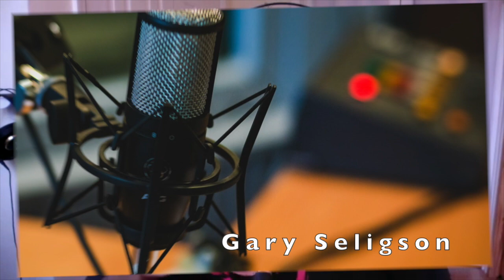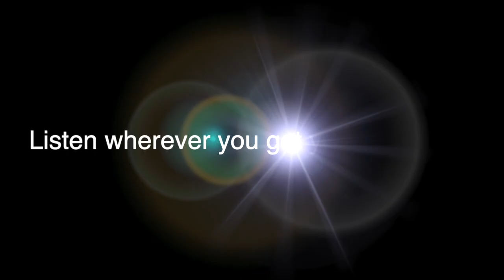Gary Seligson On The Broadway Drumming 101 Podcast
When you subscribe for only $5 a month, you will receive behind-the-scenes access to the life of a musician who makes a living on Broadway through YouTube videos, bi-weekly podcasts, and articles on what you need to know.

Originally from the suburbs of New York City, Gary is a Grammy award-winning versatile free-lance drummer and percussionist.  He graduated from the Hartt School Of Music at the University Of Hartford.

For over twenty years Gary has worked primarily for Broadway shows. He originated the drum books and recorded the cast albums for Aida, Wicked, Tarzan, A Little Princess, School Of Rock, and Soft Power. He also was the drummer for the Broadway run of Billy Elliot and Gershwin’s Fascinating Rhythm. He played the percussion book for the revival of Dreamgirls and Motown The Musical and is also on that cast recording. In addition to these, he has played as a sub on 20 Broadway shows.  Currently, he is playing the percussion book for Mrs. Doubtfire the musical.

He has recorded and performed with a wide range of artists including Elton John, Phil Collins, Cirque Du Soleil, Leann Rimes, Phoebe Snow, The Rascals, Steven Schwartz, Paul Williams, Ben Vereen, Heather Headley, Toni Braxton, Tom Kitt, Idina Menzel, Billy Porter, Adam Pascal, Anthony Rapp, Joel Grey, the TV show Smash, Boston Pops and The Chicago Symphony Orchestra. He tours regularly with Disney’s Broadway Hits as well.

Gary is a proud endorser of Pearl Drums, Sabian Cymbals, Pro-Mark Sticks, Grover Percussion, and Remo Heads.